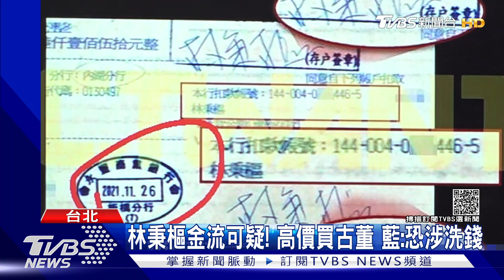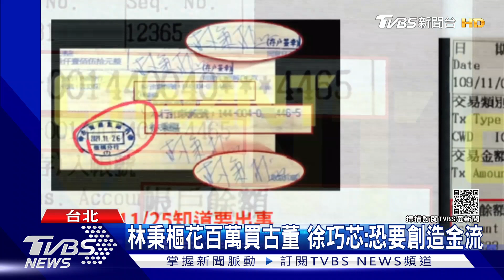林秉樞金流可疑! 高價買古董 藍:恐涉洗錢｜TVBS新聞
對立委高嘉瑜施暴的林秉樞金流遭到質疑，國民黨招開記者會點名，林秉樞在知道事件爆發後還花170萬元買藝術品，有可能涉及洗錢，另外還有資深媒體人爆料，林秉樞穿梭在立法院當說客，利用介紹人脈促成聚會等等，一次也有15到20萬傭金。